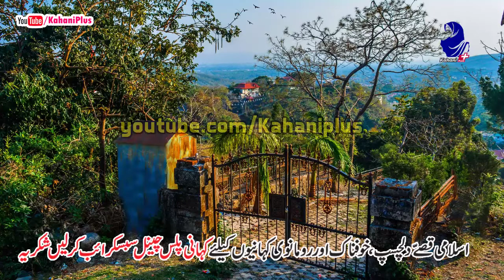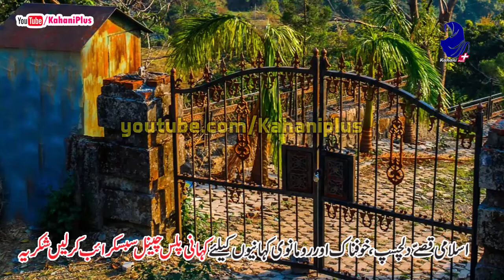Khali Ghar || Episode 18 || Urdu Hindi Ek Khofnak Kahani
Sachi Kahaniyan, Islamic Waqeyaat, Islamic Qissay Urdu Moral stories
Hindi Urdu sabaq amoz kahani, khaufnaak waqeyaat, hindi kahani
urdu channel, urdu maloomati videos and many more
Urdu Channel
Urdu Stories